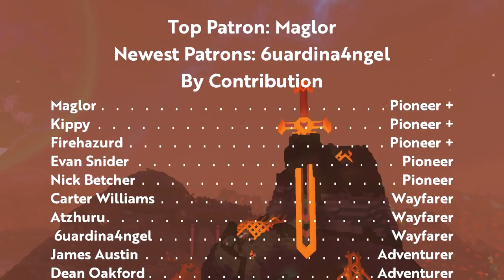Runegard | Community Showcase | Boundless v.209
Boundless: A voxel based open world MMO.  Fight, Craft, Trade, Mine, and Build your way across worlds.  Do what you love and sell your services to others to bypass the things you don't.  Dig Mines, Build Cities, Hunt Titans, or Live in the wilderness... the choice is yours!

*All music used in this video is from Boundless*

SFX's used for Exit were obtained from FreeSound.org

"ambience03.wav" By yewbic // CC0 1.0 Universal (CC0 1.0) Public Domain Dedication